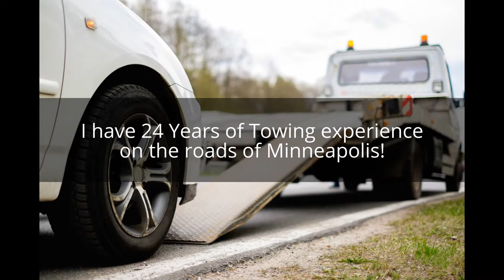A-Quick Tow - A Professional Towing Service in Minneapolis MN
A-Quick Tow
Minneapolis MN

My company - A-Quick Tow offers a Reliable and Professional Towing Service in Minneapolis MN.

Services: Professional Towing Service, Affordable Tow Truck, On Time Roadside Assistance, Car Flatbed Towing, Jumpstarts, Car Lockouts